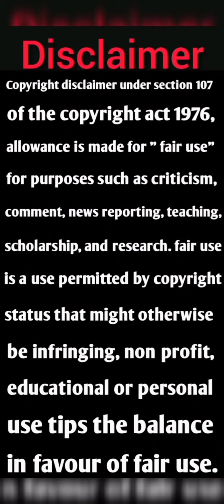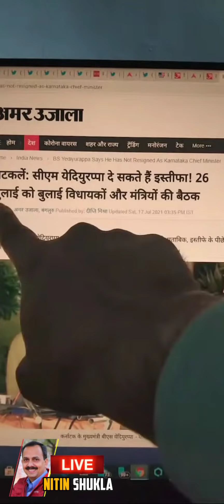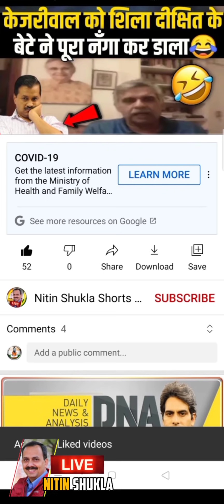10 सालो से खेतों में ले जाकर अब्बू रोज करते थे खुदकी बेटी का काम, गाँव वालों ने दिखाया Viral Video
10 सालो से खेतों में ले जाकर अब्बू रोज करते थे खुदकी बेटी का काम, गाँव वालों ने दिखाया Viral Video

Google Form (हम से सीधे जुड़ें, गूगल फॉर्म भरें)

To Support us Contribute to :
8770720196 (Google Pay, Phone pe, Paytm, etc.)
BHIM UPI Address : nshuklain@upi

Bank Transfer Details:
IFSC : CBIN0283092
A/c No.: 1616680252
Name: Nitin Enterprises

आपके मेसेज हम तक सिर्फ तभी पहुचेंगे जब आप ऊपर दिए गये गूगल form की लिंक पर जा कर form भर कर सबमिट करेंगे, तभी आपका नाम व् नंबर हमारे पास सेव होगा अन्यथा नहीं